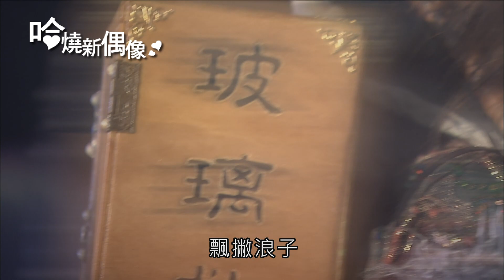哈燒新偶像：飄撇浪子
瀟灑帥氣，行走武林的浪子，重視眉角、帶有些許的江湖味，只要付出酬勞，就會幫人解決大小難題，以拯救千千萬萬的玻璃心為使命，人稱「玻璃救星」。